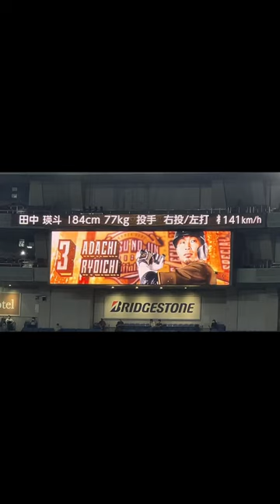【登場曲】安達了一 ダイヤモンドスマイル なにわ男子 Bs夏の陣2022 short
2022/08/06（土）オリックス・バファローズvs北海道日本ハムファイターズ

Bs夏の陣2022

安達了一選手　登場曲

ダイヤモンドスマイル
なにわ男子